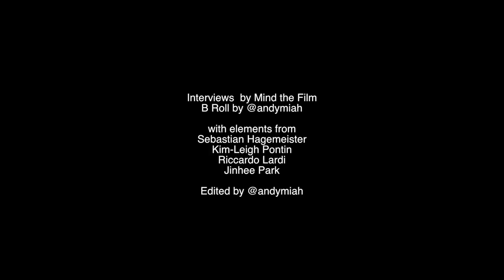Project Daedalus - What we did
A movie about our Project, funded by the Digital R&D for the Arts, Nesta, Arts Council England, and the Arts and Humanities Research Council.